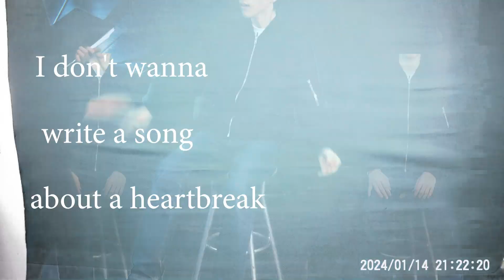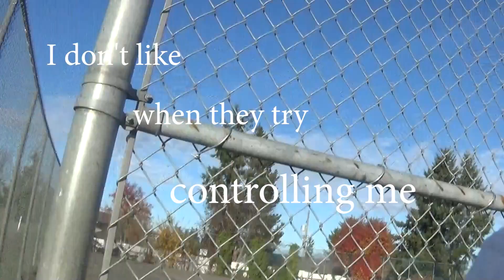Ayase Final project "Migraine" by Boy With Uke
A compilation of Ayase's media arts projects combined with lyrics to the song "Migraine" by Boy with Uke. Excellent edit.